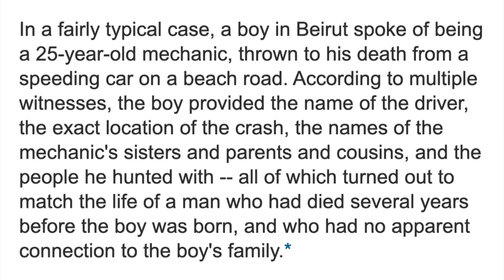The (Lack of) Scientific Evidence for Life After Death